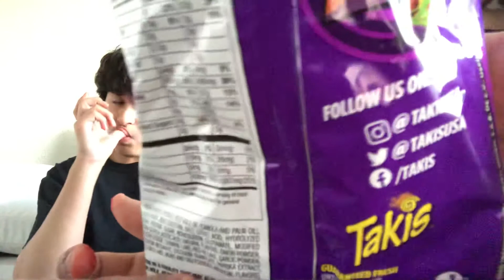Takis Waves Review